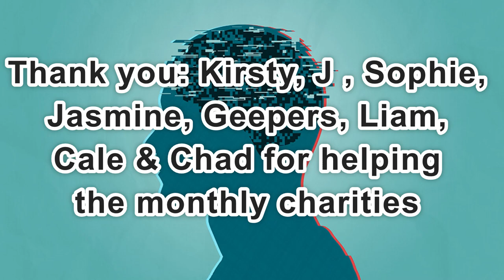Day 2,163 | 4,738 Days To Go! | Ep 14: 5 Sets of 22* Push Ups Challenge for Mental Health UK